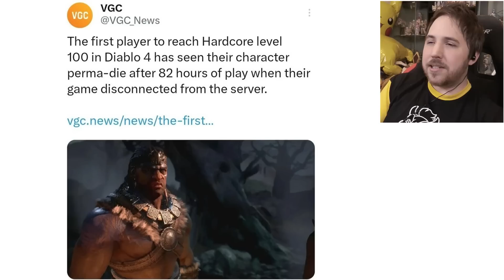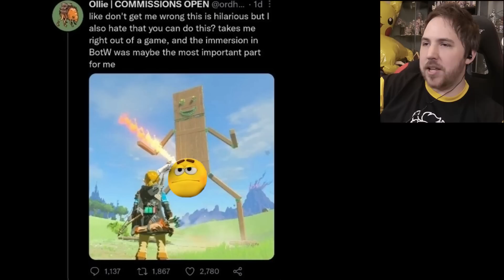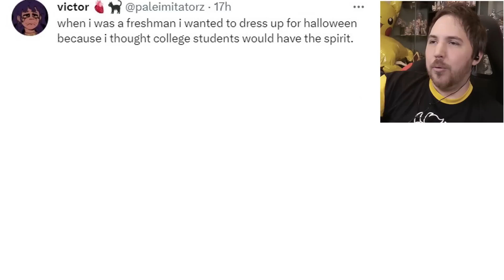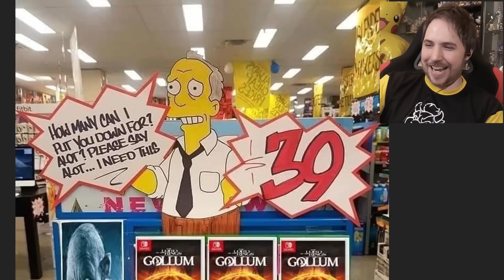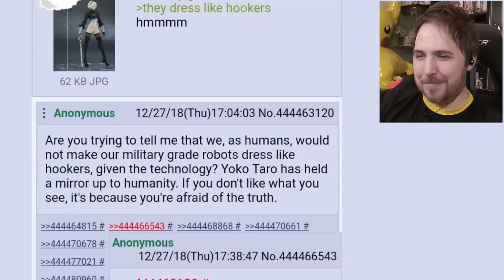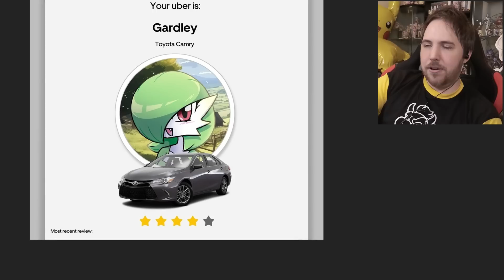LINK FUSED ZELDA INTO THE ULTIMATE WEAPON - Video Game Memes